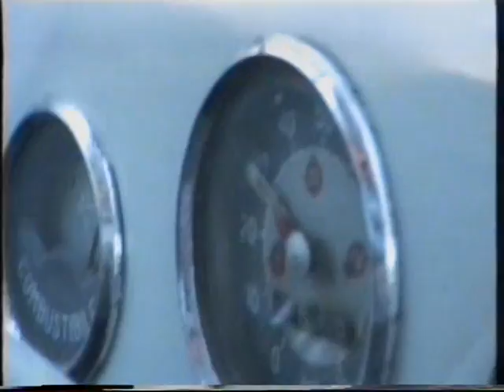Têtes De Bois - Viaggio al Festival di Recanati col camioncino, aprile 1995 (completo)